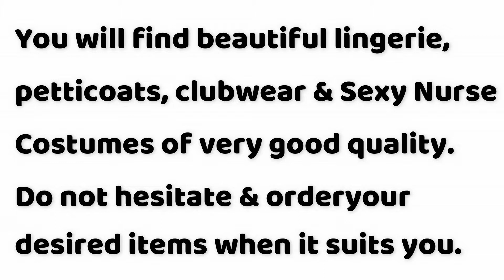Sexy Nurse Costume | Sexycostumesbuy.com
You will find beautiful lingerie, petticoats, clubwear and Sexy Nurse Costumes of very good quality.